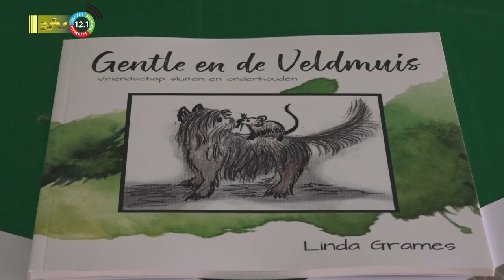16 06 2023 Boekpresentatie Gentle en de Veldmuis